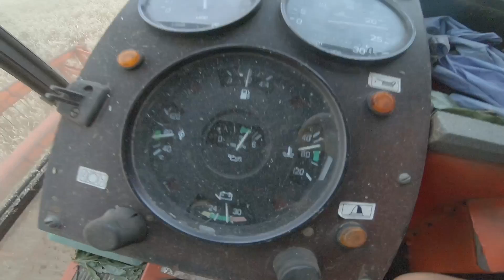Sobotnie koszenie - Ucieczka przed deszczem S2E56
Dziś film z koszenia pszenżyta kombajnem BIZON ZO-58 REKORD
Rzutem na taśmę i w deszczu ale udało się dokończyć  całe pole.
Do skoszenia pozostało jeszcze ok.2 ha pszenżyta a następnie zabieram się za pszenicę.
W pracach pomagał mi teściuniu i od razu robota sprawniej szła.
Zapraszam do komentowania i oceniania.
Napiszcie jak tam wam idą żniwa.
Pozdrawiam.